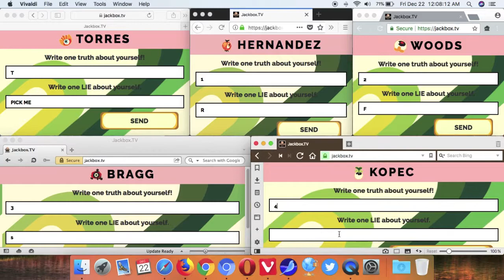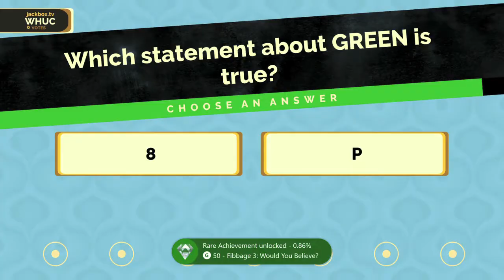The Jackbox Party Pack 4 - Fibbage 3: Would You Believe?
Fibbage 3: Would You Believe? - Fool 7 players in the final round of Enough About You.